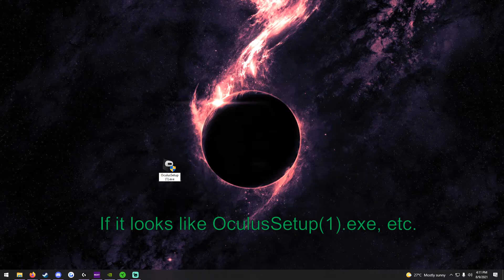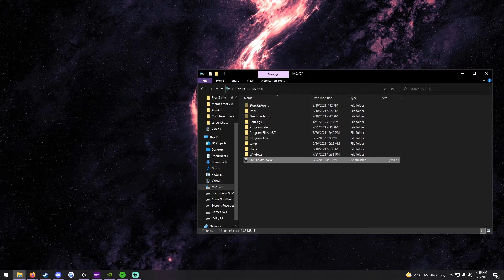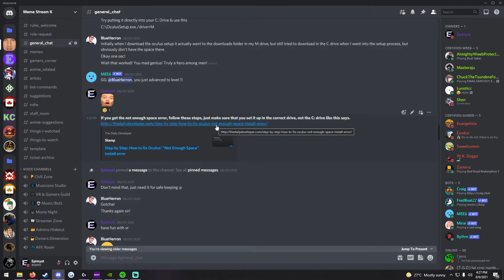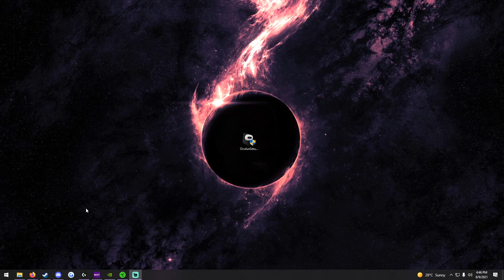[outdated] Install Oculus Software On A Different Drive Fixes [2021]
If you appreciated my help with this, I would greatly appreciate it if you send a tip my way as I've sunk hundreds of hours on how to make simple fixes for the Oculus Software,

**Alternately, you can show your support on my twitch!*

I don't have a whole lot else to say but hey, here's my discord server if you want to join.